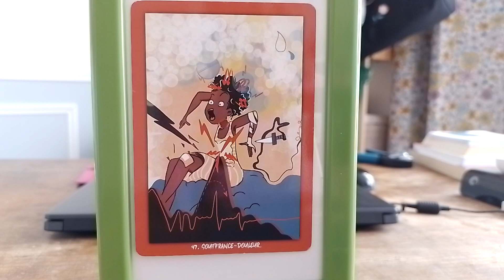Guidance thérapeutique, semaine du 19 juin 2023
Bonjour, je me nomme Camille Duplessis. Je suis psychopraticienne spécialisée en psychologie énergétique et tout particulièrement en EFT. J'ai créé cette chaîne dans le but de vous transmettre des outils visant au "mieux être". Je peux également, si vous le souhaitez, vous accompagner en séance à distance. N'hésitez pas à me contacter !

C'est parti pour la guidance thérapeutique de la semaine, toujours tirée des cartes psys de @catherine_la_psy et @psyimage_